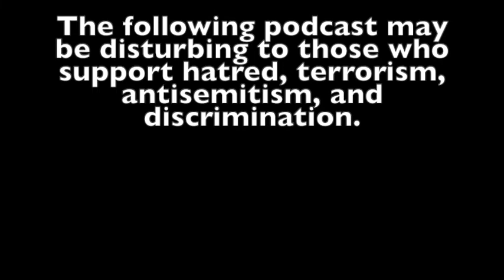How We Fought Against: Episode 1- "Pay For Slay" Maurice Hirsch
In this episode, Yifa interviews Maurice Hirsch (Advocate), the Director of Legal Strategies of Palestinian Media Watch. This episode will delve into the Palestinian Authority's concept of 'Pay for Slay' and how it is possible that a convicted terrorist makes the same salary as a member of parliament.